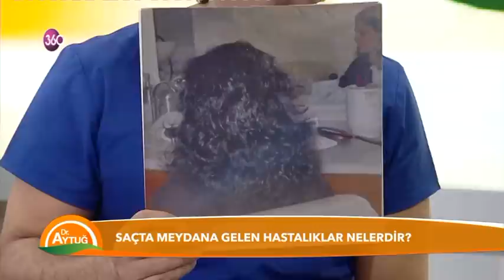HÜLYA LEYLA ÇABUK 25 03 2015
SAÇ DÖKÜLMESİ,LİKEN HASTALIĞI VE CİLT
LEKELERİ TEDAVİSİNİ ANLATIYOR.